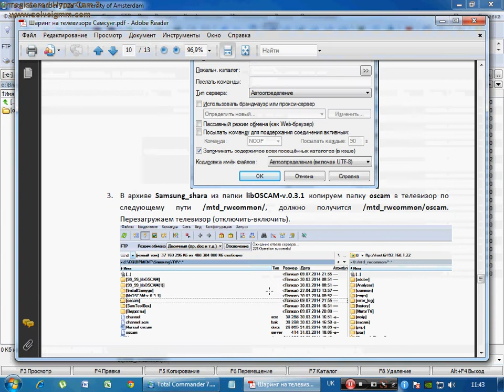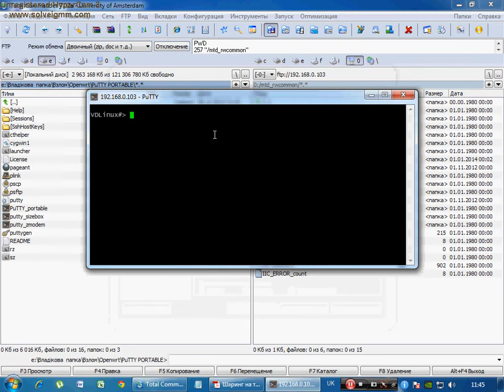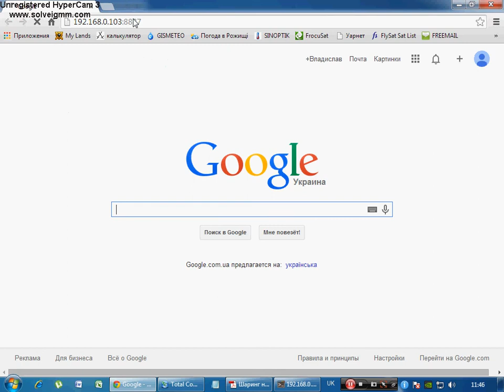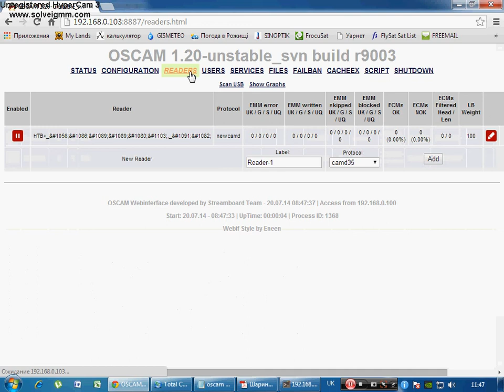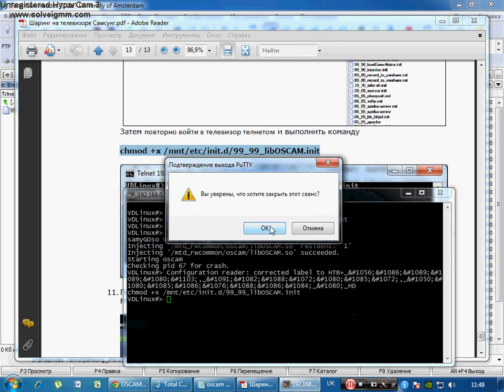Настройка oscam samsung